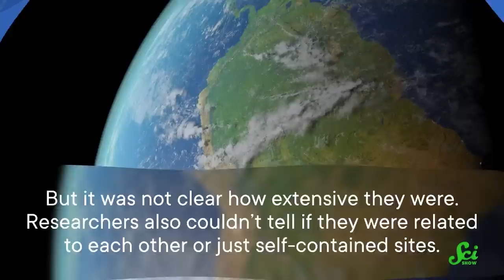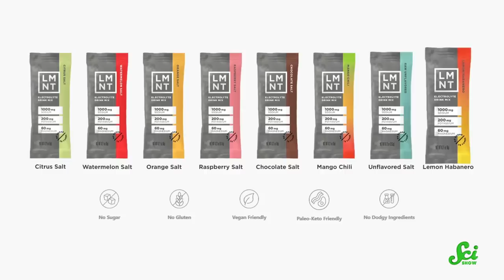Laser Archaeology: Revealing the Amazon's Urban Jungle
Hard-to-reach places, like the Amazon rainforest, can hide traces of past civilizations. But scientists are finding ways to explore these areas from above and discover the effects these ancient peoples had on their environment.